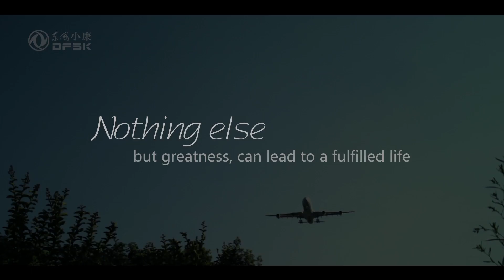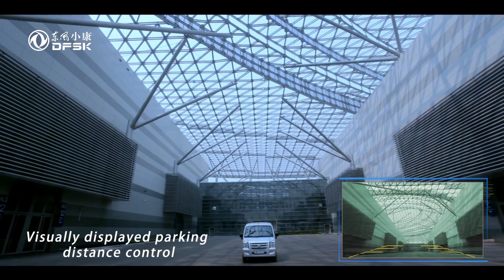A Better Life with C37 (English)